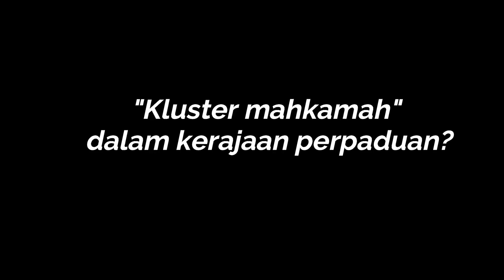PN MAHU PANTAU KERAJAAN PH? KLUSTER MAHKAMAH YANG PAS PERNAH SUCIKAN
Masalah bagi PN mahu lantik Ketua Pembangkang